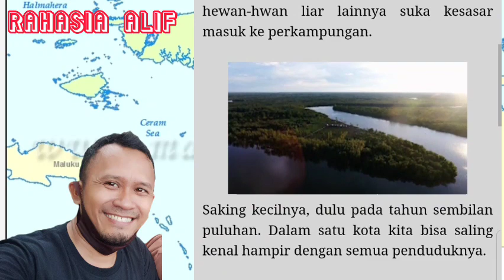DIPAKSAKAN JADI KOTA INJIL, ISLAM DI PAPUA MALAH BERKEMBANG PESAT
ISLAM DI PAPUA
 MUSLIM DI PAPUA
 ISLAM PAPUA
 MUSLIM PAPUA
DIPAKSAKAN JADI KOTA INJIL, ISLAM MALAH BERKEMBANG PESAT DI MANOKWARI PAPUA BARAT
SISWI MUSLIM DILARANG BERJILBAB DI MANOKWARI DAHULU, SEKARANG MESKIPUN HARUS MENJALANI SYARIAT ISLAM DENGAN BANYAK PERTENTANGAN NAMUN PERTUMBUHAN JUMLAH MUSLIM SULIT DI BENDUNG